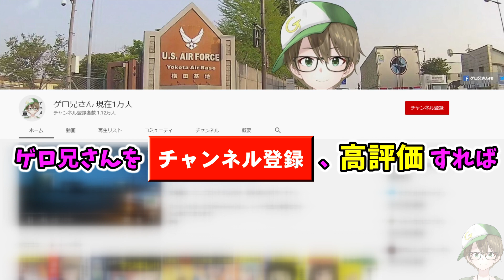UMK591 煽り運転！キチガイVOXYが信じられない行動に編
このVOXYガチでキチガイ。
普段からこんな運転しているのでしょう。
この辺はガチで事故が多いです。
福◯の隣町ではよくあることです。

サイト名：DOVA-SYNDROME
作曲者：チョコミントさん
曲名：Electric Highway、Shy Love